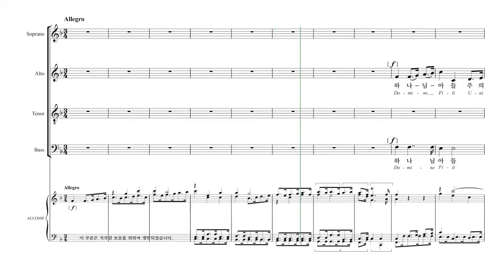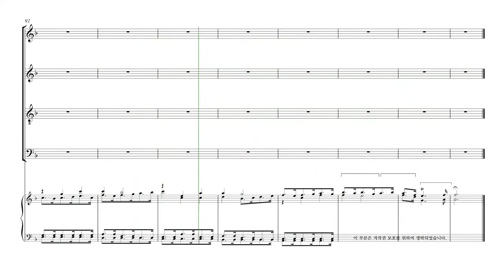[칸투스] Vivaldi 'Gloria' 07.하나님의 독생자(Domine Fili unigenite) 파트연습 - T